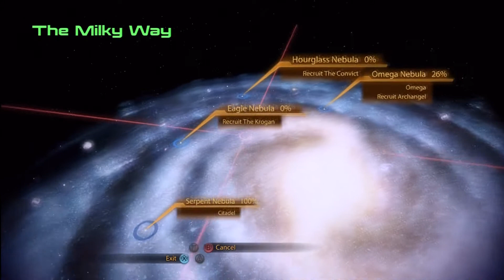Let's Play Mass Effect 2 - Episode 19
A Blind Playthrough of Mass Effect 2! I hope you enjoy my suffering :D! hahahahaha.